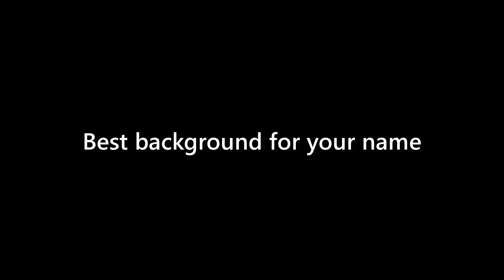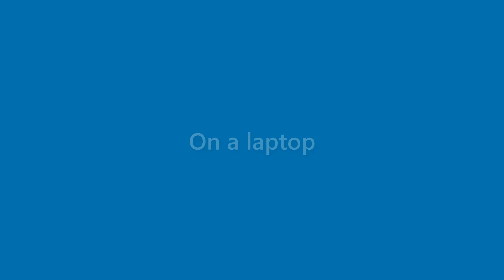August Durham - appearance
Name Look - August Durham - appearance. In this video we present "August Durham" name look and feel in various scenarios.
This video will cover:
How does "August Durham" look as a personal letterhead?
How does "August Durham" look on a business card?
How does "August Durham" look on a computer/laptop screen?
How does "August Durham" look with different background colors?
How does "August Durham" look with various fonts?